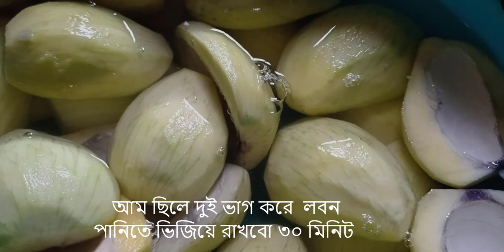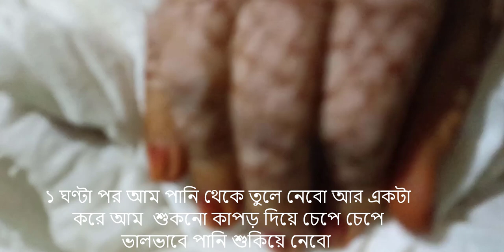কাঁচা আমের মোরব্বা /Raw Mango Marmalade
কাঁচা আম          ২ কেজি
চিনি                    ২ কেজি
লবন                  ১ চামচ
পানি                   ১ কাপ
এলাচ                 ৭/ ৮ টা
দারুচিনি              ৩/৪ টা
মোরব্বা তৈরিতে অল্প আঁচে দীর্ঘ সময় জ্বাল করে নেয়া জরুরী । কেচে নেয়া আম ভালভাবে পানি ঝড়িয়ে সিরায় দিলেই অনেক ভালো মোরব্বা হয় ।চুনের পানিতে সারা রাত ভিজিয়ে রাখার কোন প্রয়জন নেই ।